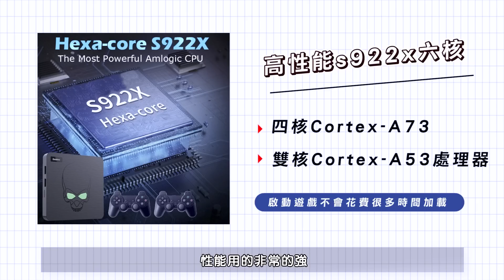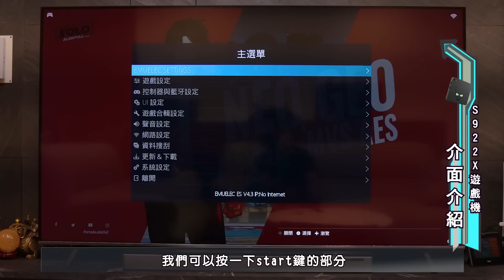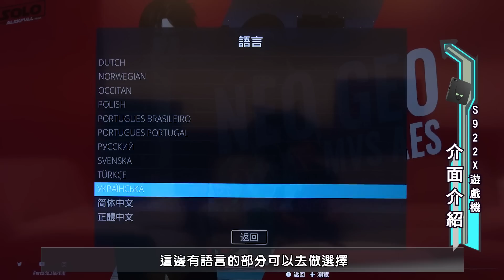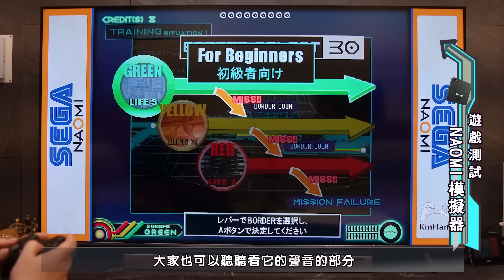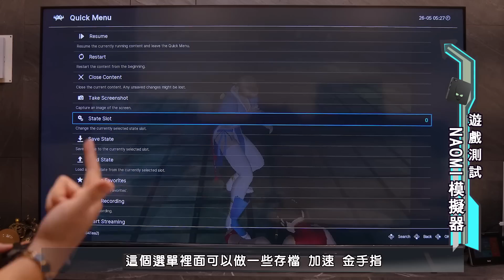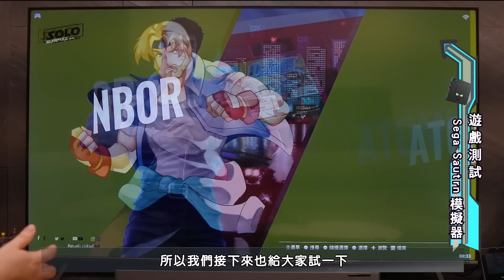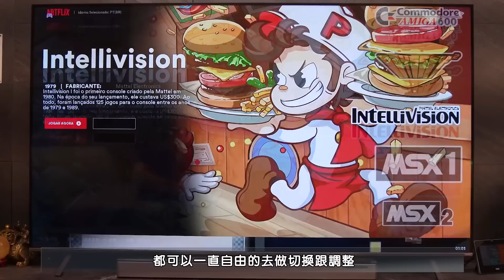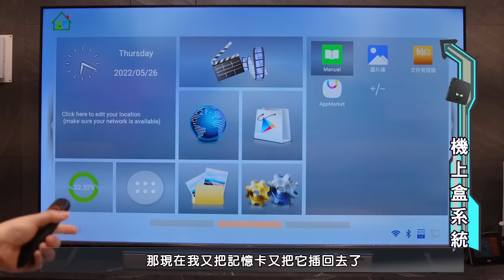最強機上盒遊戲機來了 GT-KING S922X Wifi6 A73+A53 性能機種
產品特色如下：
1. 配置高性能CPU 四核A73+雙核A53 4G LPDDR4 RAM + 64GB EMMC
2. 支援HDMI 2.1輸出 最高可達4K 60hz 遊玩3d遊戲順暢不卡頓
3. 配置 sd卡emuelec系統 模擬器整合完善 暢玩60多款模擬器
4. 內建6萬多款遊戲 復古遊戲收藏博物館等級 (依照記憶卡大小數量不同)
5. 雙系統配置 支援android 不玩遊戲也能當一台性能機上盒操作
6. 設計方便 娛樂性高 支援外接手把 無線設備 藍芽連接操作等

如遇產品連結失效或有相關疑問需確認，請聯繫獅心瘋官方賴：@367bxarr

播放時間軸:
00:00 開始
00:06 特色說明
02:56 配件說明
03:12 主機說明
04:05 基礎操作說明
04:45 介面說明
05:32 模擬器選單介紹
07:30 遊戲目錄介紹
09:52 PSP模擬器測試
11:07 NAOMI模擬器測試
12:29 NAOMI格鬥遊戲測試
13:29 SegaSaturn模擬器測試
15:07 NeogeoCD模擬器測試
15:52 Sega街機俄羅斯方塊測試
16:25 紅白機模擬器測試
17:09 DC模擬器測試
18:30 補充說明
19:12 主題修改說明
20:00 機上盒系統說明
22:00 硬體資訊分享
22:35 結尾